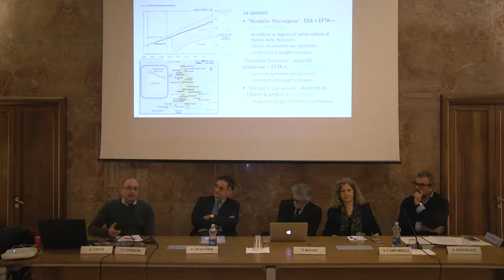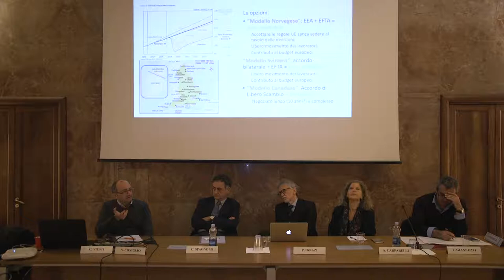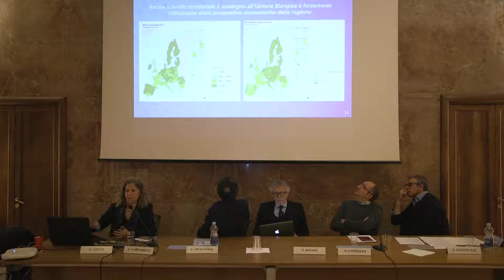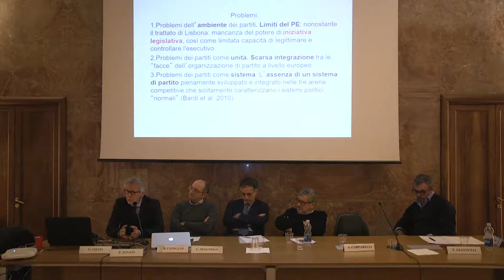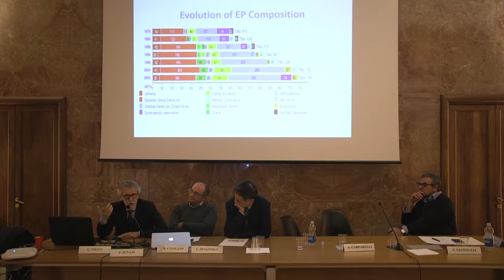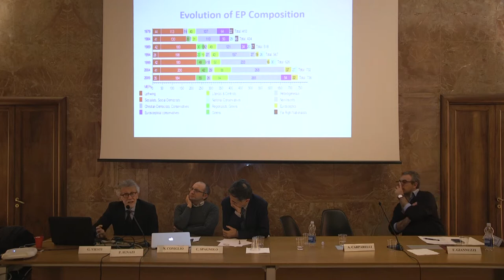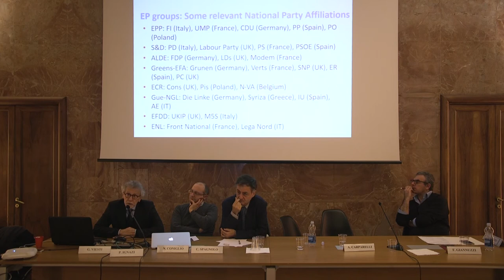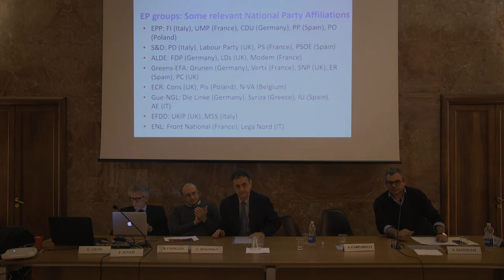Lezioni Salvemini 2018